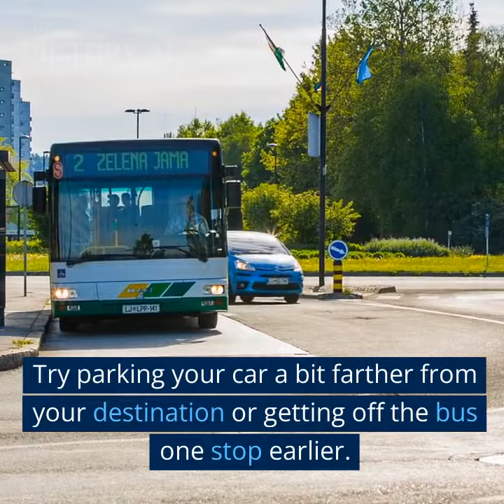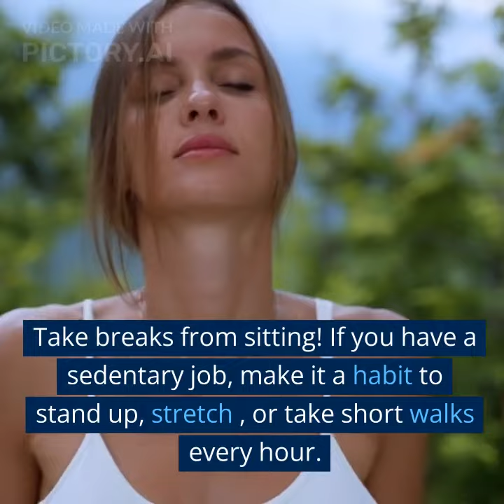Easy Ways to Move More Every Day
This video will give you some practical tips on how to increase your physical activity throughout the day, without having to go to the gym or spend a lot of time. You will discover how to walk more, take the stairs, do household chores, play with your kids or pets, and more. These are simple ways to burn calories, improve your mood, and boost your health.